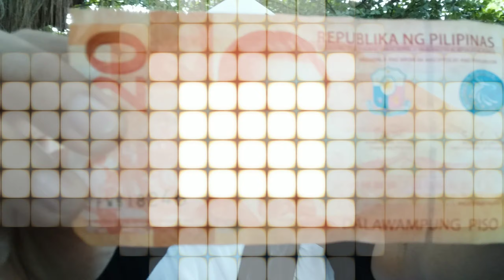SAAN AABOT ANG 20 PESOS MO???.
mabubusog kapa rin sa 20 pesos mo dito sa Gingoog proben street foods